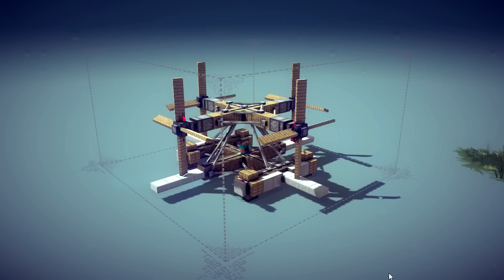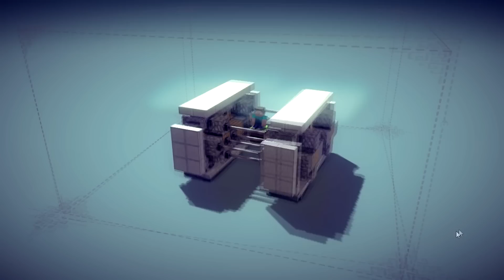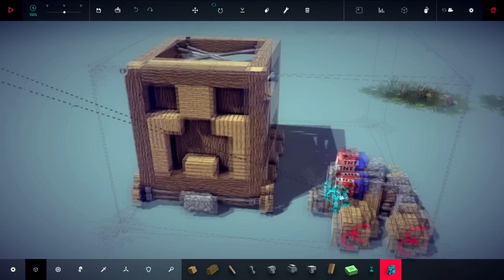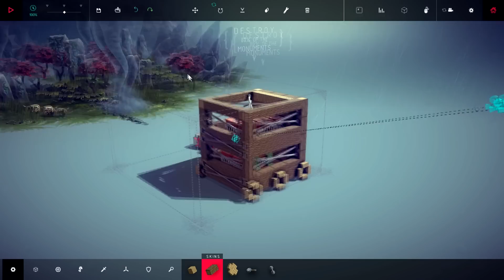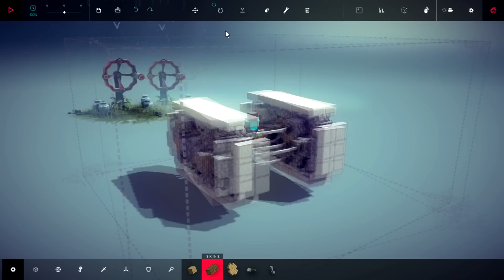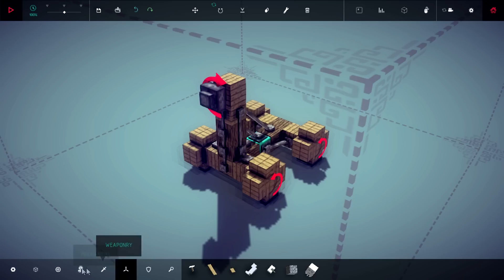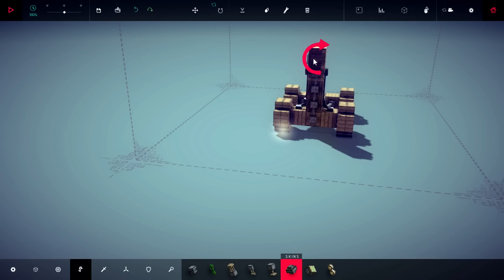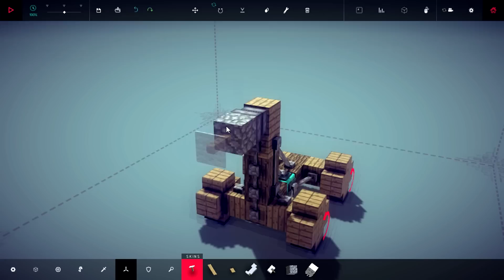【実況】マイクラ兵器で平和な世界をぶっ壊す #7【besiege】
次►

前回にピョロットだけ登場したキリンちゃんが
今回はまるで主役！
最後にはいつもと違った部分もお届け！